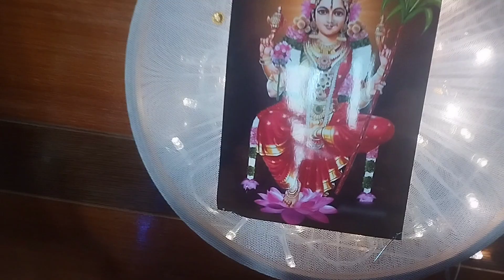Navaratri Day7 - ಕಾಳರಾತ್ರಿ ಮಾತೆ ಮಂತ್ರ ಹಾಗು ಕಥೆ | Devi Kaalratri Mantra & Story | Kannada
Dhyaana Mantra
वामपादोल्लसल्लोह लताकंठकभूषणा।
वर्धनमूर्धध्वजा कृष्णा कालरात्रिर्भयंकरी।।

Vaamapaadollasalloha lataakanthakabhooshanaa |
Vardhanamoordhadhwaja Krushna kaalaraatri bhayankari ||

ವಾಮಪಾದೋಲ್ಲಸಲ್ಲೋಹ ಲತಾಕಂಟಕಭೂಷಣಾ |
ವರ್ಧನಮೂರ್ಧಧ್ವಜಾ ಕೃಷ್ಣಾ ಕಾಳರಾತ್ರಿ ಭಯಂಕರೀ ||
The seventh day of Navratri is dedicated to Goddess Kaalratri. Goddess Kalaratri rides a donkey and is considered the most aggressive and destructive manifestation of Durga. In spite of her fiery disposition, she blesses her devotees with whatever they seek from her. Worshipping her eliminates the malefic effects of planets in one's life, ushers happiness and removes any obstacles.
Once there were two demons named Shumbha and Nishumbha, who invaded devaloka and defeated the demigods. Indra the ruler of the gods, along with the othergods went to the Himalayas to get Lord Shiva's help in retrieving their abode. Together, they prayed to Goddess Parvati. Parvati heard their prayer while she was bathing, so she created another goddess, Chandi (Ambika) to assist the gods by vanquishing the demons. Chanda and Munda were two demon generals sent by Shumbha and Nishumbha. When they came to battle her, Goddess Chandi created a dark goddess, Kali (in some accounts, called Kaalratri). Kali/Kaalratri killed them, thereby acquiring the name Chamunda.
Thereupon, a demon named Raktabija arrived. Raktabija had the boon that if any drop of blood of his fell onto the ground, a clone of him would be created. When Kaalratri attacked on him, his spilt blood gave rise to several clones of him. As such, it became impossible to defeat him. So, while battling, Kaalratri furious at this, drank his blood to prevent it from falling down, eventually killing Raktabija and helping goddess Chandi to kill his commanders, Shumbha and Nishumbha. She became so fierceful and destructive that she stated killing everyone whoever coming in front of her. All the gods prayed in front of god shiva to stop her so shiv decided to come below her foot trying to stop her. When she was engaged in killing everyone, god shiva appeared below her foot. By seeing her beloved husband below her foot, she bit her tongue(Her idols and pictures contain this look) and helped him(God Shiva) to stand and in the guilt, she forgot about the fight and hence god shiva calmed her down.
Another legend says that Goddess Chamunda (Kali) was creator of Devi Kaalratri. Riding a powerful donkey, Kalraatri chased the demons Chanda and Munda and brought them to Kali after catching and incarcerating them. Then these demons were killed by goddess Chamunda. This story is closely related with another goddess named Chandamari.
She is the power of the most darkest of nights. At night, the animal kingdom take break from work and they all fall asleep. As they sleep, their exhaustion is removed. At the time of final dissolution, all the creatures of the world seek shelter, protection and refuge onto the lap of the mother goddess. She is the time of the dark night, the death-night. She is Maharatri, (the great night of the periodic dissolution) as well as Moharatri (the night of delusion). At the end of Time, when destruction makes its arrival, the goddess transforms herself into Kaalratri, who devours all Time, without leaving any remains.
The complexion of Kalaratri is that of the darkest of nights with bountiful hair and a heavenly shaped form. She has four hands - the left two hands hold a scimitar and a thunderbolt and the right two are in the varada (blessing) and abhaya (protecting) mudras. She wears a necklace that shines like the moon. Kaalratri has three eyes which emanate rays like lightning. Flames appear through her nostrils when she inhales or exhales. Her mount is the donkey, sometimes considered as a corpse. Blue, red and white colours should be used to wear on this day.
The appearance of Goddess Kaalratri can be seen as bearing doom for evil-doers. But she always bears good fruits for her devotees and should avoid fear when faced with her, for she removes the darkness of worry from life of such devotees. Her worship on the seventh day of Navratri is given especially high importance by Yogis and Sādhakas.